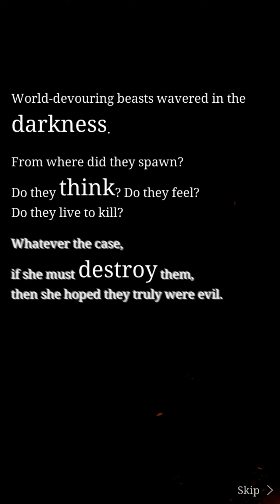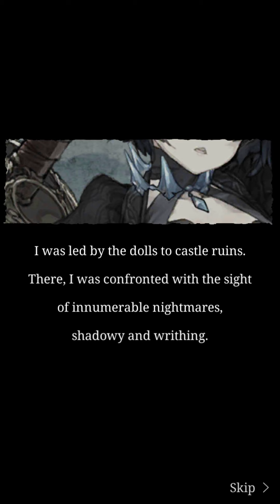Limited-Time Event: Shattered Memories - SINoALICE